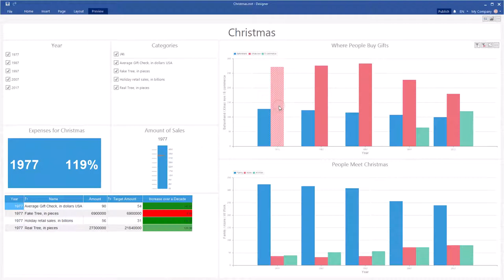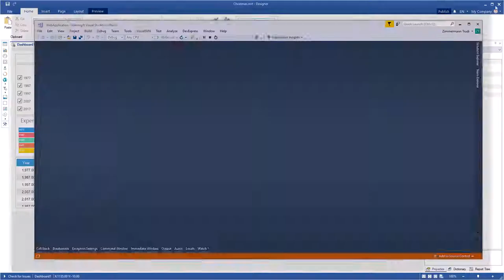Publish Dashboards: Adding Dashboard Viewer to ASP.NET Apps [Shot on v2018]